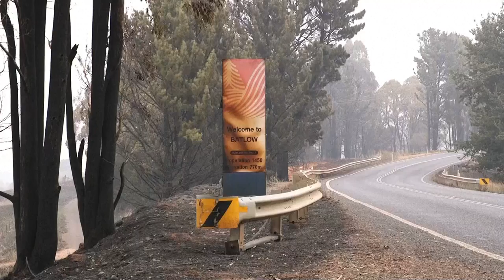Australia se refuerza ante los incendios mientras los daños se disparan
Los bomberos en Australia aprovecharon hoy la mejora de las condiciones meteorológicas para reforzar las defensas ante los casi 200 incendios que arden en el sureste del país, tras un inicio de año "catastrófico" que ha disparado el coste de los daños.